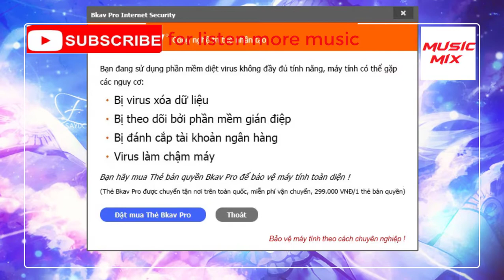Best Gaming Music Mix 2020 - Best music mix - Best of EDM - NCS, Trap, Dubstep, DnB, Electro House